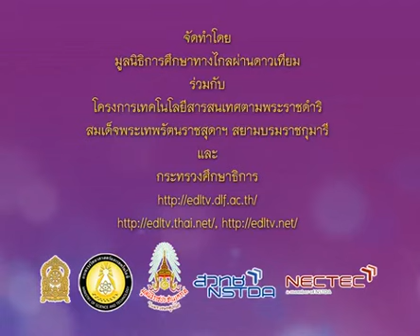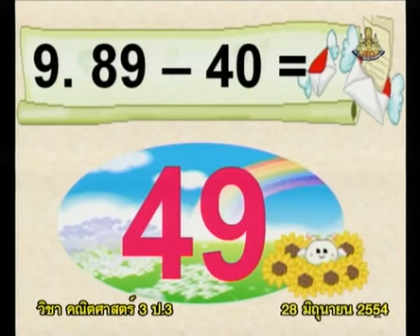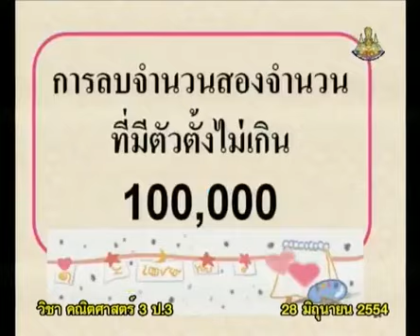113 540628 P3maa B mathematicsp3 คณิตศาสตร์ป 3